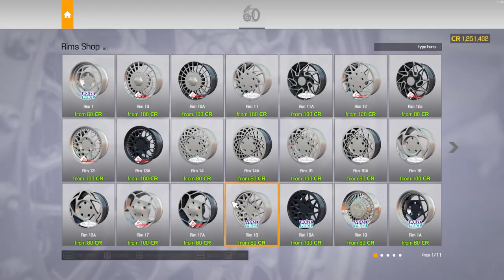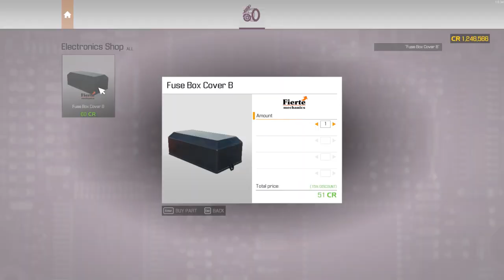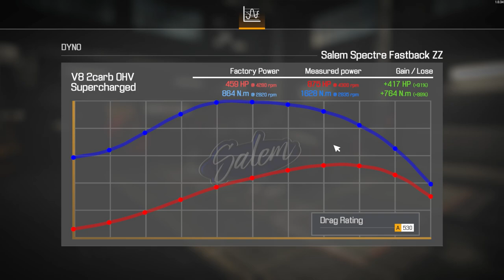More Horses, More Fails & Laughs | Car Mechanic Simulator 2021 Ep. 40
🔥🚗 Dive into an epic episode of our favorite car simulation series! 🛠️🏁 More Horses, More Fails & Laughs | Car Mechanic Simulator 2021 Ep. 40

🌟 This Week's Highlight: We tackle the mighty Mustang GT500 - a powerhouse of automotive excellence waiting to show off on the racetrack! 🏎️💨

👀 What's in Store?:

🕒 Sunday Live Streams: Join our dynamic community every Sunday at 9 GMT+8 for some live gameplay, fun, and unexpected moments. 🎮🎉
🧠 Speedy Mechanics: I zip through complex car parts like a pro. Watch the fuel filters and brake shoes fly! ⏱️🔧
🚀 Power Surge: Post-upgrade, the Mustang GT500 is a force to be reckoned with. Will it dominate the track or provide a few laughs? 😂💥
🤔 Game Glitches & Golden Tips: Even when the game crashes, we find a way to make it fun and informative. 💻👍
📸 Snapshot Moment: We capture the beauty of our masterpiece in a memorable screenshot. Because if you don't take a picture, did it even happen? 📷😎
💡 Got Thoughts?: Share your tips, tricks, or just join in for a laugh in the comments. I'm all ears for your insights! 🗨️👂

Your support fuels my passion for gaming and mechanics. Let's keep this journey going! 🚀💖

PC Specs:

CPU: Intel Core i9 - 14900K @ 3.2GHz
Ram: 64GB
GPU: RTX3060ti 4GB.

0:00 - Introduction and Live Streaming Schedule
1:29 - Fast-Paced Car Assembly and Part Selection
2:37 - Detailing the Car Part Choices
3:59 - Quick Decisions in the Garage
5:58 - Mustang GT500 Ready for the Track
7:23 - Impressive Horsepower Increase and Test Drive Prep
8:28 - Racing Challenge and Overpowering the Car
9:35 - Game Crash and Car Showoff
10:15 - Concluding Remarks and Engaging with Viewers
10:55 - Sign-Off and Invitation for the Next Video